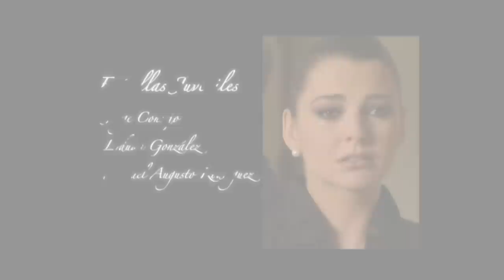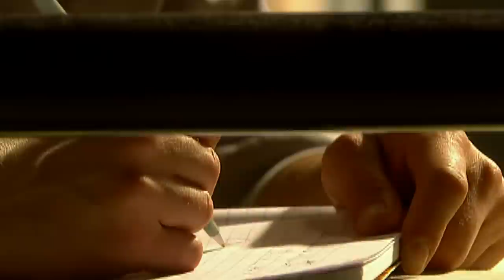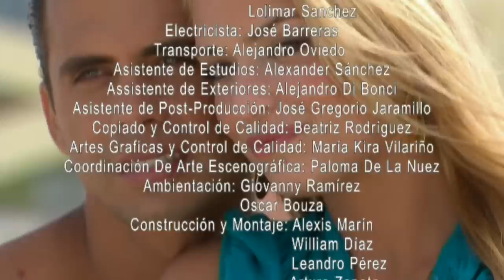Sacrificio de Mujer - Episodio 72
Vilacha le entrega a Milagros la copia del video en dónde están las pruebas de que fue Vicky con Amada Vilarte quienes mandaron a inseminar a Milagros. Milagros siente apoyo de parte de Vilacha y le cuenta que ella es la verdadera hija de Clemencia, pero le pide que no diga nada, por lo menos hasta no tener las pruebas de su inocencia. Eulalia le va a entregar el original a Selma Lombardo y Braulio filma de lejos para obtener la prueba de que la madre de Vicky era su cómplice. Selma la amenaza a Eulalia con mandar a matar a su hijo, entonces Eulalia le pide a Milagros que le devuelva la copia, no quiere poner en riesgo la vida de su hijo, Germán. Milagros se pone mal, aunque la entiende.